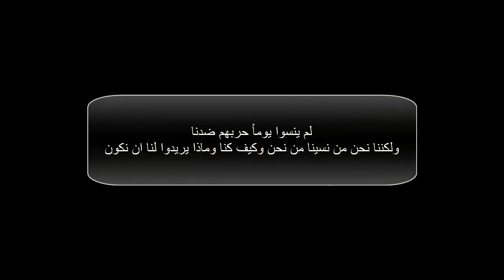ملكة جمال العالم التى نصرت أوروبا على المسلمين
حيث عقدت مسابقة لاختيار ملكة جمال أوروبا في عاصمة الخلافة أنقرة وكان من ضمن المتسابقات فتاة تركية وذلك لأول مرة في تاريخ البلاد
وتقدمت الفتاة التركية واسمها كريمان خالص ممثلة لتركيا العلمانية وقد استعرضت مفاتنها بلباس البحر على خشبة المسرح
وعندها قال رئيس لجنة التحكيم في المسابقة وقتها كلمات تقطر بالتشفي والشماتة وتكشف عن كم الكراهية الدينية المتجذرة في نفوس الأوروبيين تجاه دولة الخلافة العثمانية
إذ قال معلقا: أيها السادة أعضاء اللجنة إن أوروبا كلها تحتفل اليوم بانتصار النصرانية لقد انتهى الإسلام الذي ظل يسيطر على العالم منذ 1400م
إن كريمان خالص ملكة جمال تركيا تمثل أمامنا المرأة المسلمة ها هي كريمان خالص حفيدة المرأة المسلمة المحافظة تخرج الآن أمامنا بالمايوه ولابد لنا من الاعتراف أن هذه الفتاة هي تاج انتصارنا
ذات يوم من أيام التاريخ انزعج السلطان العثماني سليمان القانوني من فن الرقص الذي ظهر في فرنسا
عندما جاورت الدولة العثمانية حدود فرنسا فتدخل لإيقافه خشية أن يسري في بلاده ها هي حفيدة السلطان المسلم تقف بيننا ولا ترتدي غير المايوه وتطلب منا أن نُعجب بها
ونحن نعلن لها بالتالي: إننا أُعجبنا بها مع كل تمنياتنا بأن يكون مستقبل الفتيات المسلمات يسير حسب ما نريد فلتُرفع الأقداح تكريمًا لانتصار أوربا.
ازاى | Azay  قناة تعلمك مهارات واساليب جديدة لكل ما هو شيق ومفيد